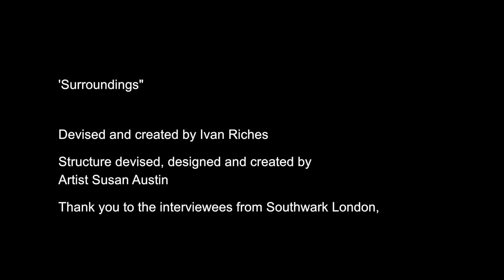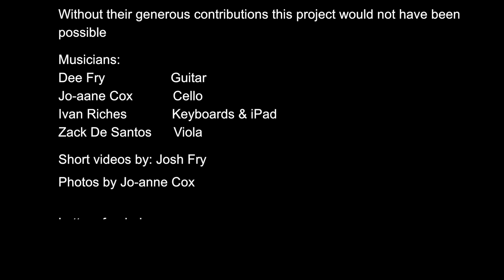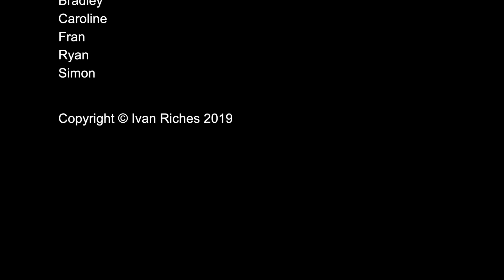Surroundings at The Plough Art Centre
'Surroundings'

Devised and created by Ivan Riches

Installation structure devised, designed and created by
Artist Susan Austin

Thank you to the interviewees from Southwark London,
North Devon & Bavaria Germany
who gave 'Surroundings' their voices,

Without their generous contributions this project would not have been possible.

Musicians:
Dee Fry                  Guitar
Jo-aane Cox           Cello
Ivan Riches              Keyboards & iPad
Zack De Santos      Viola

Short videos by: Josh Fry

Photos by
Jo-anne Cox

Partners providing support & funding:
Freewheeling
The Plough Art Centre
Disability Arts Online
Claudius Vergo
Dr Jürgen Müller-Hohagen